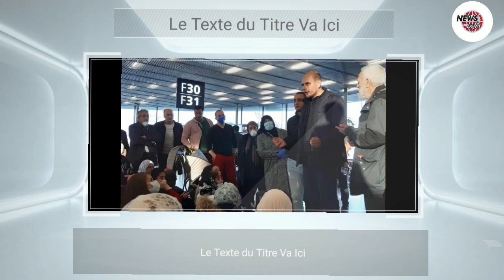13 vols programmés pour ce mois d’août